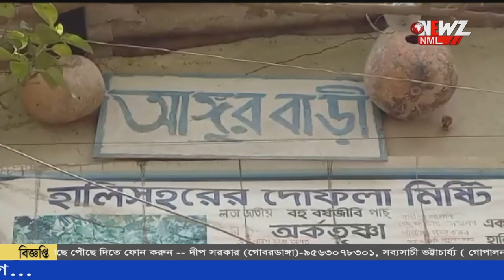বাড়িতে আঙ্গুর গাছ বছরে ফলন ৫০ থেকে ৬০ কেজি তাক লাগালেন অবসরপ্রাপ্ত কর্মী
অবসরে আঙ্গুর চাষ করে দৃষ্টান্ত স্থাপন। গাছে বছরে ৫০ থেকে ৬০ কেজি আঙ্গুরও ফলেছে। এলাকায় আঙ্গুর-বাড়ি বলে পরিচিত হালিশহরের এই বাড়ি।